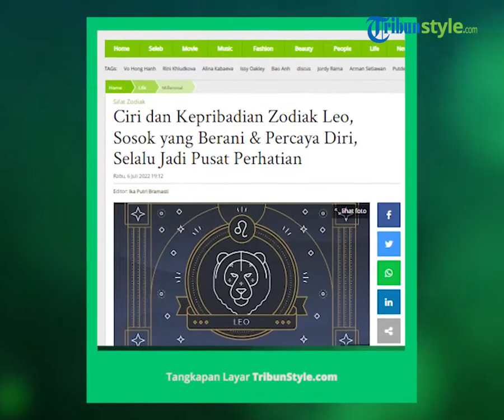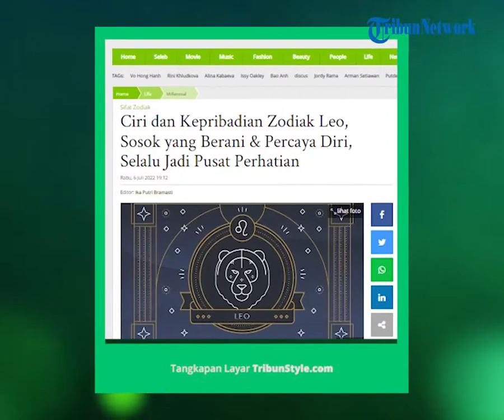Sifat dan Kepribadian Zodiak Leo yang Kerap Jadi Pusat Perhatian, Loyal dan Humoris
TRIBUN-VIDEO.COM - Zodiak Leo merupakan tanda zodiak ke-5, yang berasal dari konstelasi Leo.

Zodiak Leo mempunyai sifat positif dan negatif seperti zodiak lainnya.